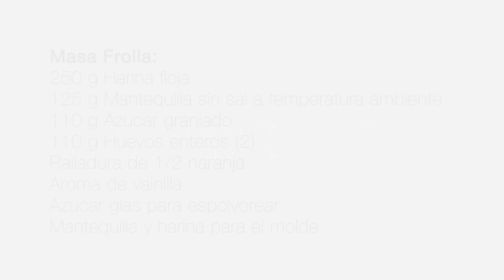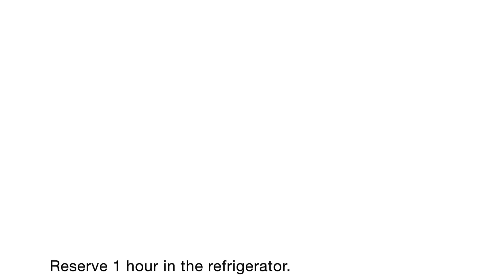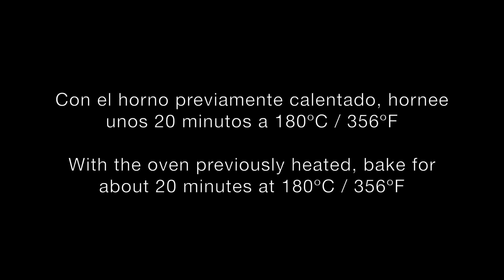Tartaletas Frolla de Vainilla y Naranja / Vanilla and Orange Frolla Tarts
Tartaletas con masa frolla a la naranja, rellenas de crema pastelera de vainilla.

INGREDIENTES:

Masa Frolla:
250 g Harina floja
125 g Mantequilla sin sal a temperatura ambiente
110 g Azucar granlado
110 g Huevos enteros (2)
Ralladura de 1/2 naranja
Aroma de vainilla
Azúcar glas para espolvorear
Mantequilla y harina para el molde

 Frolla Dough:
250 g All-purpose flour
125 g unsalted butter at room temperature
110 g granulated sugar
110 g Whole eggs (2)
Zest of 1/2 orange
Vanilla scent
Powdered sugar to sprinkle
Butter and flour for the mold

Crema pastelera de Vainilla:
59 g Yemas de huevo (3 yemas)
53 g Azúcar granulado
15 g Maicena
225 g Leche entera
 75 g Nata con 30-35% de grasa
45 g Mantequilla sin sal, a temperatura ambiente
Aroma de Vainilla

Vanilla pastry cream:
59 g Egg yolks (3 yolks)
53 g Granulated sugar
15 g Cornstarch
225 g whole milk
 75 g Heavy cream
45 g unsalted butter, at room temperature
Vanilla scent